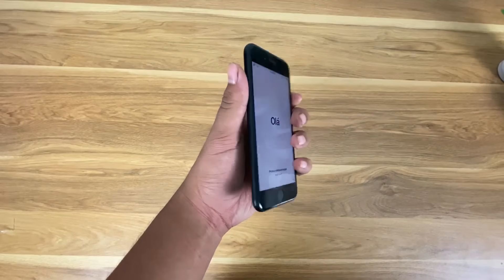รีวิว iPhone 7 ปี 2020 ยังน่าซื้ออยู่ไหม ?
รีวิวiPhone 7 ปี 2020 ยังน่าซื้ออยู่ไหม ?